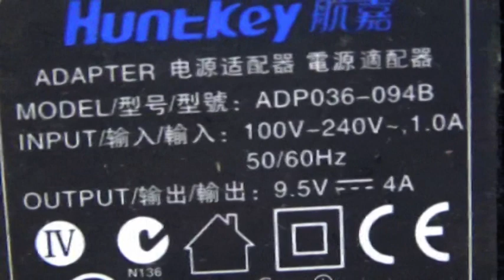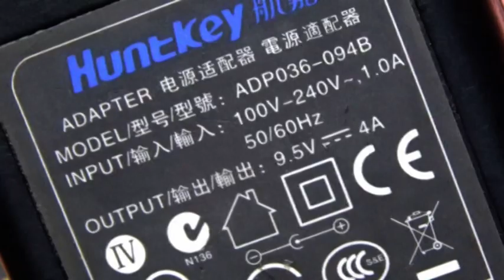اصلاح بور وعمل تعديل باستخدام module DM0465R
module#DM0465R#DM0465R#

جروب صيانة واصلاح التلفزيون والريسفر والشاشات
صفحتىنا  الكترونيات على الفيس بوك
اميلى الشخصى على الفيس بوك
اميلى على تويتر
مع تحيات
سمير حسانين